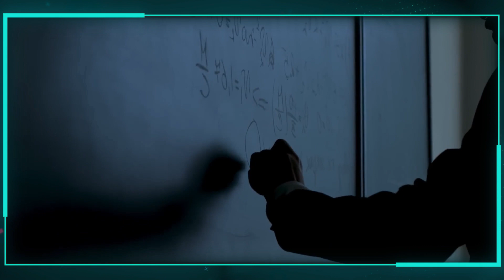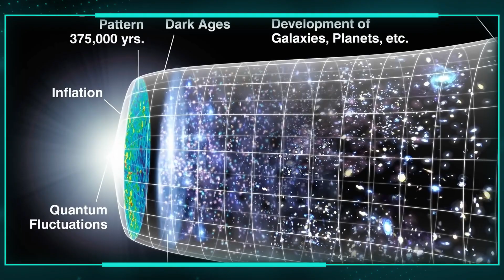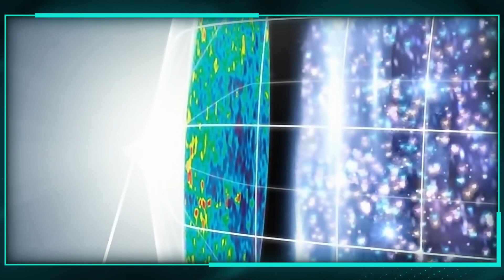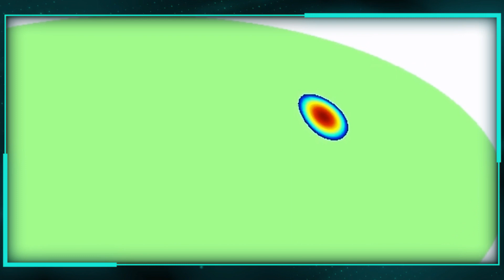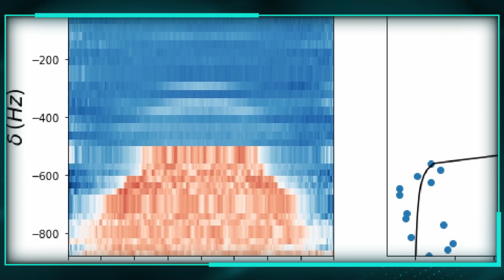Como Este Experimento PODE PROVAR A EXISTÊNCIA DO MULTIVERSO?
Descubra o mistério do Multiverso! Neste vídeo, exploramos a teoria do Multiverso e os últimos avanços em experimentos científicos que buscam evidências de universos paralelos. Será que existe um Multiverso? Acompanhe-nos nesta emocionante jornada através da física quântica e da inflação cósmica para desvendar esse enigma cósmico. Fique por dentro das últimas descobertas e prepare-se para uma viagem fascinante pelo desconhecido.